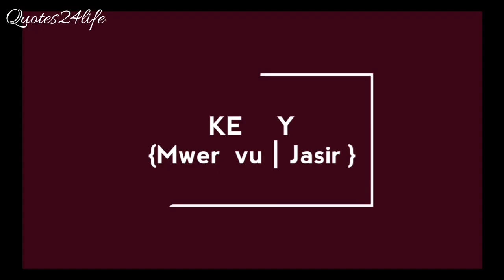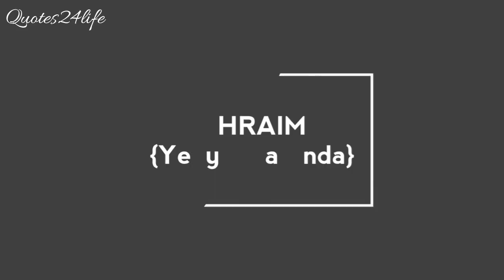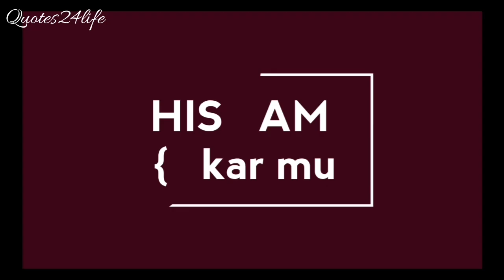Mengine Mazuri Usiyoyafahamu Yapo Hapa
Ikiwa Unataka Kujua tafsiri ya Jina Lako au Kufahamu Maanake uliza kwenye komenti. Tutajibu.